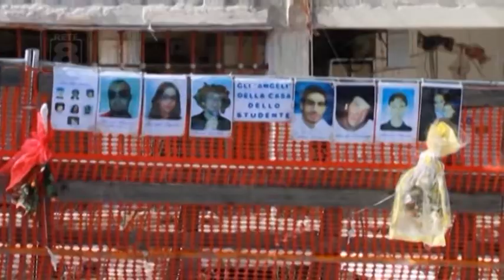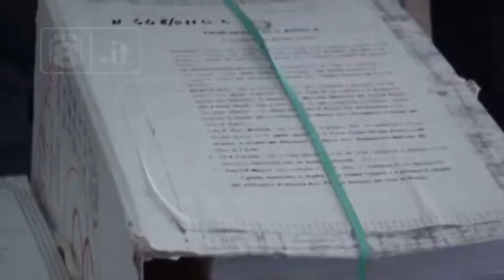Casa dello Studente - A giugno il processo civile